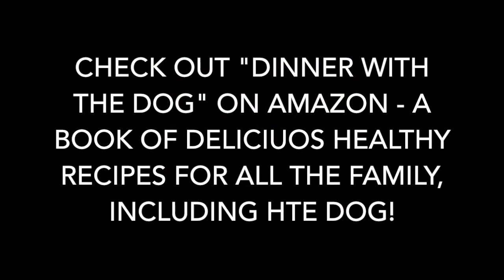Healthy Meal for You & The Dog! Lamb Koftas 320 Cals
A tasty low calorie meal that all the family can enjoy, including the dog! 400 calories per person including the salad.

Ingredients (Serves 2 - you & the dog!)
40g Bulgur Wheat
200g Lean lamb mince
1/4 red onion, chopped finely
1 tbsp fresh flat leaf parsley
1 tbsp fresh mint
1/2 tsp cumin & coriander
Pinch chilli flakes
1 Egg white (small egg)
80g fat free greek yoghurt
Zest and juice of 1/4 lemon, plus wedges to serve
Salad of choice - I used lettuce leaves, rep peppers, baby corn, and mixed it all with a teaspoon of sesame oil and lemon.

Method:
Cook the bulgur wheat according to pack instructions, drain and leave to cool. Mix all ingredients in a bowl and with hands form the mix into about 8 - 10 koftas. Use spray oil to coat a frying pan, and fry the kofta's for approx 10 minutes or until browned through. Serve with salad.

Want to know how to make you tube videos? I have an hour long Amazon video talking about how I do it

Makeup today:

**Please note - if you see "Buy it here" links, they are most likely affiliate links - I currently only affiliate with Amazon and Boots, so if the product I've reviewed can be found there, I will link it. It doesn't cost you anymore of course :0) What it means is that I get a few pence of the sale for putting the link here. x